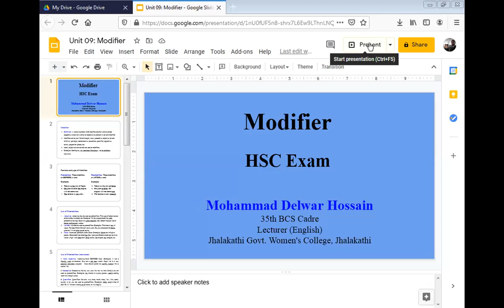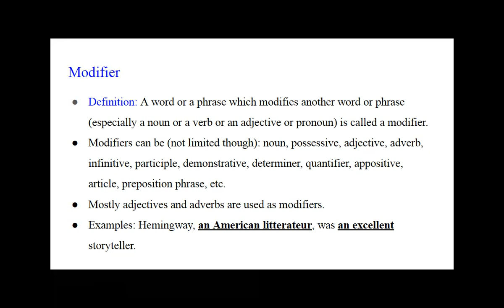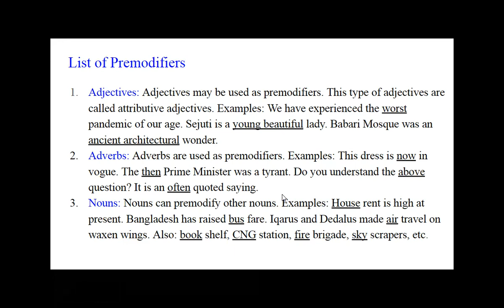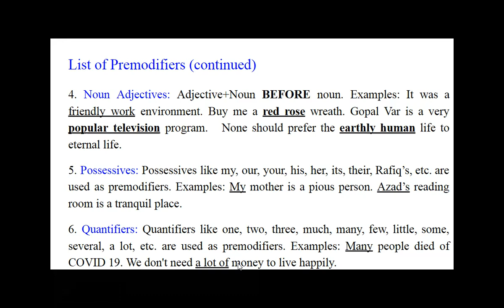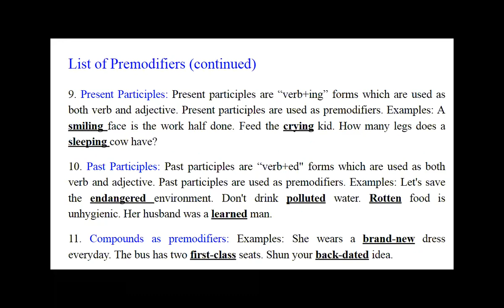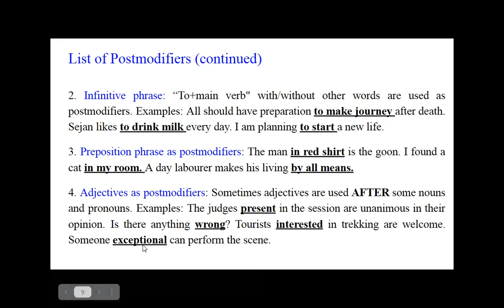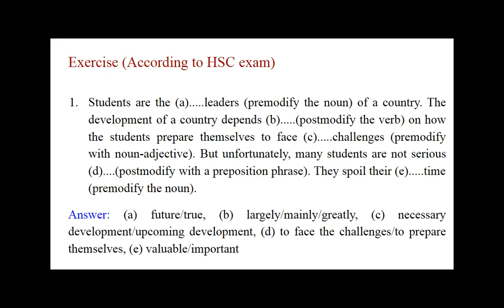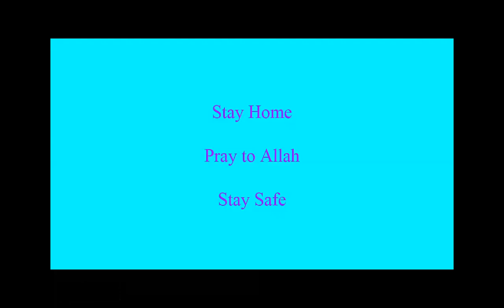Modifier Full Lesson :: HSC Exam